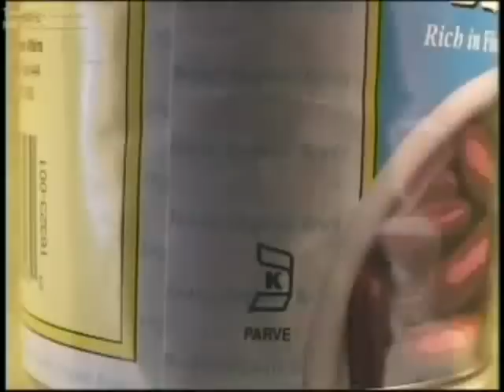Secretive Symbols on Household Products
This video clip shows that Jewish symbols are placed on common household products as a way for Rabbis to gain revenue.